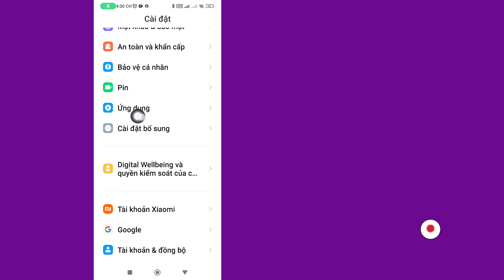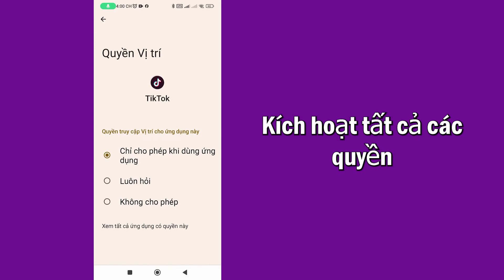Cách Khắc Phục Âm Thanh Yêu Thích Không Hiển Thị Trên Tiktok | Chưa Có Lượt Yêu Thích Tiktok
Trong video này, bạn sẽ tìm hiểu Cách khắc phục sự cố "âm thanh yêu thích không hiển thị trên TikTok" từng bước. Khắc phục sự cố "âm thanh yêu thích không hiển thị trên TikTok" rất dễ dàng và bạn có thể thực hiện dễ dàng với hướng dẫn này.